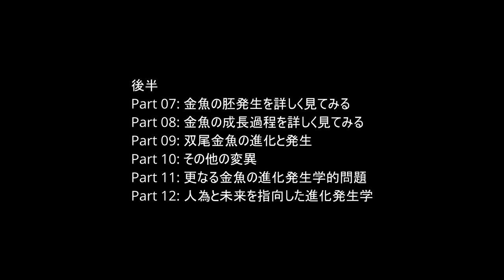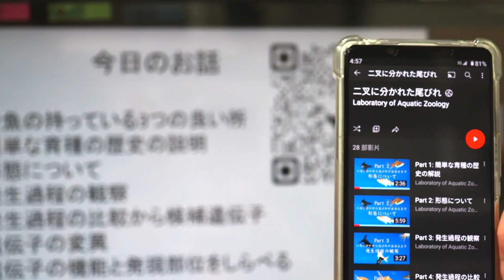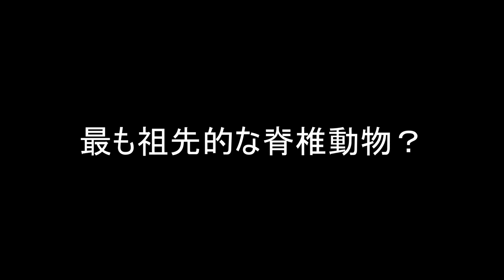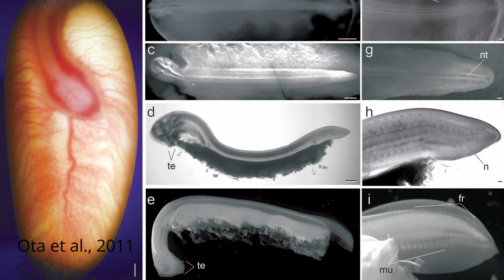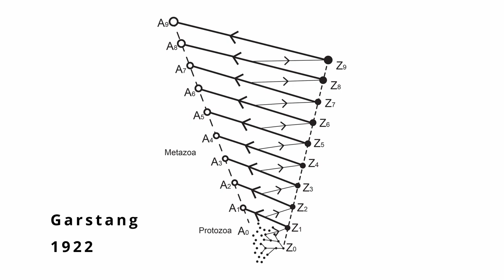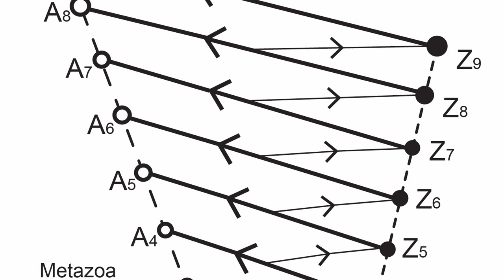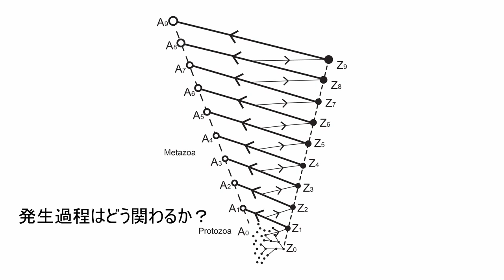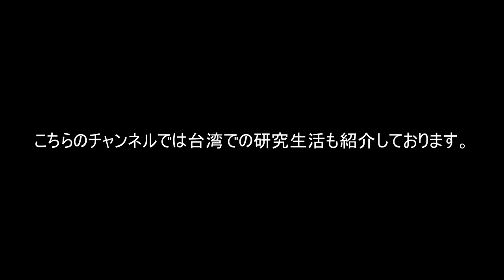Part00【生命情報特別講義A】金魚の進化発生学：2021年6月29日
関連書籍の購入は以下のサイトから可能

慶應大学理工学部生命情報学科の生命情報特別講義Aで2021年6月29日に講師を務めさせていただきます。台湾、中央研究院の臨海実験場で研究室を主宰しております太田欽也です。不測の事態に備えてリハーサル音声に映像を合わせて作った講義資料です。もし、受講されている学生さんで通信状況の不具合で聞き漏らしやなどあった場合にはコチラの動画を参考にしてください。合わせてPart0-Part12まであります。
今回のPart0では私の自己紹介とこのシリーズの概要を解説します。
続きは毎週ひとつのPartずつ公開していく予定です。

【目次】
0:00　イントロ
0:20　講義、シリーズの説明
3:30　Section 0-1スタート：自己紹介編
8:30　豆知識
10:20 Section 0-2: 進化と発生の関係について考えてみよう
14:15　言葉の確認
15:52　エンディング

なお、この動画内で使われている図表の出典は大体以下の通り
”Goldfish Development and Evolution” by KG Ota (2021): 著者
”Identification of vertebrate-like elements and their possible differentiation from sclerotomes in the hagfish” by KG Ota et al (2011): 著者の一人でCC-BYで発表
”Embryonic development of goldfish (Carassius auratus): A model for the study of evolutionary change in developmental mechanisms by artificial selection” by Tsai et al., (2013): 責任著者
”Open and closed evolutionary paths for drastic morphological changes, involving serial gene duplication, sub-functionalization, and selection” by Abe et al. (2016): 責任著者
”Goldfish morphology as a model for evolutionary developmental biology” by Ota and Abe (2016): 責任著者
”Embryonic and postembryonic development of the ornamental twin‐tail goldfish” by Li et al. (2019): 責任著者
”Postembryonic staging of wild‐type goldfish, with brief reference to skeletal systems” by Li et al. (2015): 責任著者
です。